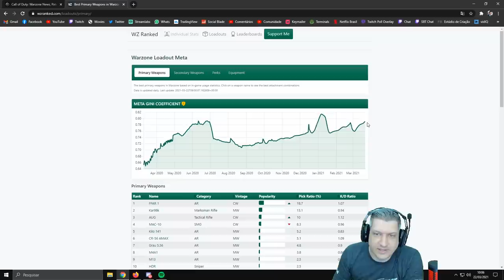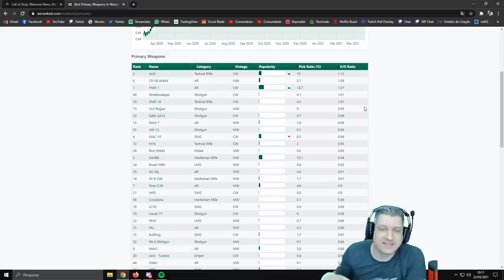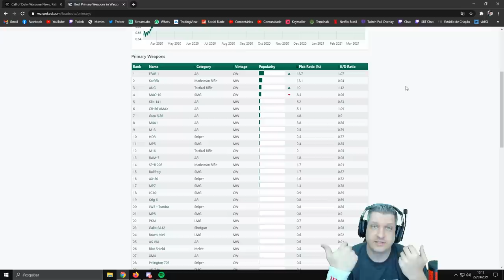ARMAS MAIS USADAS NO META! | COD WARZONE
Vídeo com o Ogro trazendo o ranking das armas mais usadas no meta segundo o Wzranked!